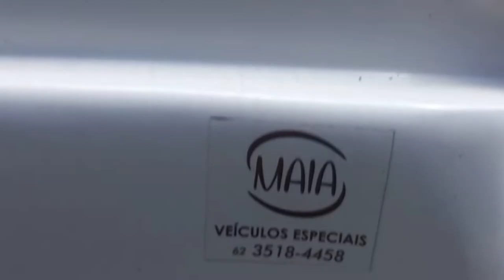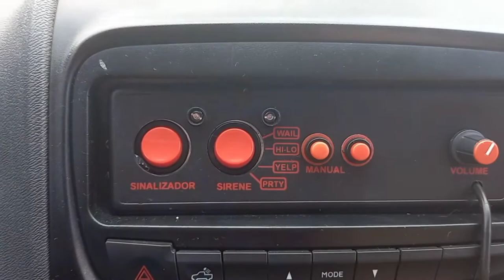Ambulância Sanitária Fiat estrada 2021.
Canal variado